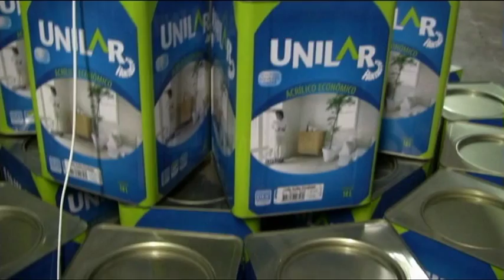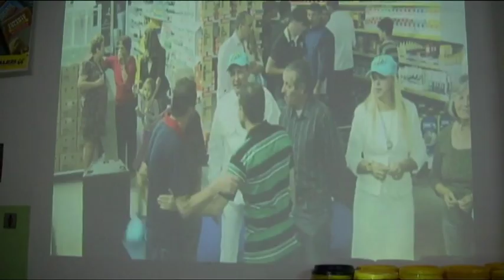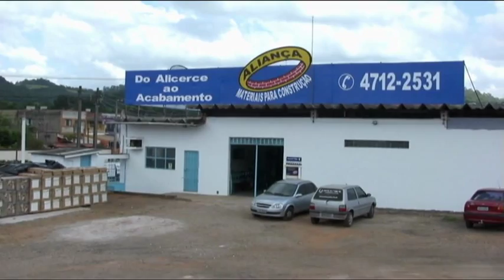Aliança Materiais para Construção inaugura nova loja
Assista aqui como foi a festa de inauguração da loja 2 da Aliança Materiais para Construção na cidade de São Roque na noite de 31 de março. O jornalista Carlos Mello do Jornal da Economia foi convidado para ser o mestre de cerimônias do evento. Veja toda a festa aqui.